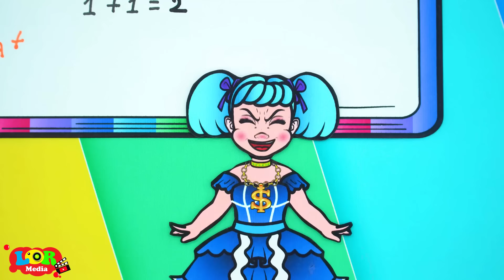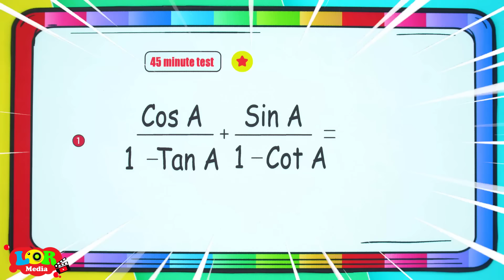[🐾paper dolls🐾] Broke Rapunzel Family and Rich Family | Rapunzel Compilation 놀이 종이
0:00 Broke Rapunzel Family and Rich Family
Hello! 💚 Thank you for coming to Queen Paper Craft Channel! 💕 Have a nice time watching video on our channel. Paper Dolls is my greatest passion of all. I will be sharing a kinds of tutorial here in my channel for every craft lover. Give your feedbacks, comments and likes my videos!
► The Queen Paper Craft Channel and all of its videos are not “directed to children” within the meaning of Title 16 C.F.R. § 312.2 of CHILDREN'S ONLINE PRIVACY PROTECTION ACT (USA) are not intended for children under 13 years of age. Queen Paper Craft CHANNEL and its owner(s), agents, representatives, and employees do not collect any information from children under 13 years of age and expressly deny permission to any third party seeking to collect information from children under 13 years of age on behalf of Queen Paper Craft CHANNEL. Further, Queen Paper Craft CHANNEL denies any and all liability or responsibility for the practices and policies of YouTube and its agents and subsidiaries, or any other affiliated third party, regarding data collection.💕
My content build in this channel is owned by Queen.